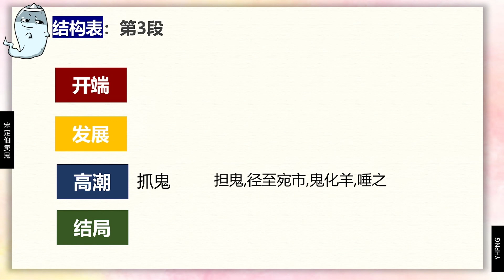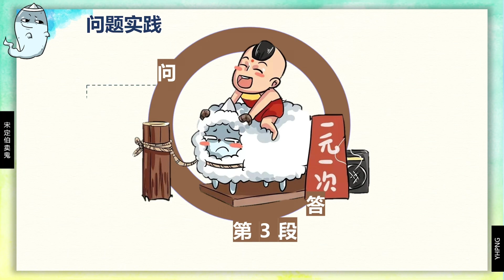初二华文 第三课 宋定伯卖鬼 part 4